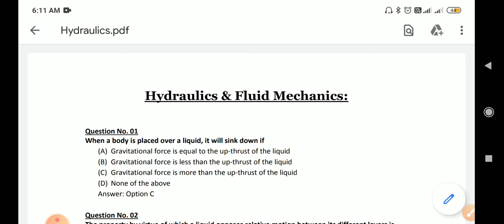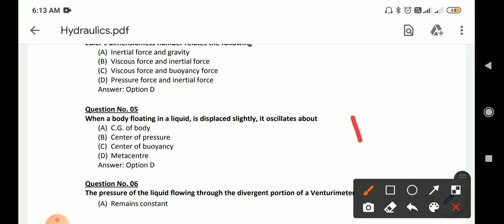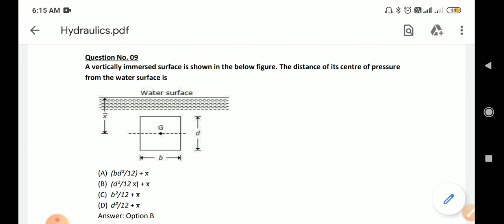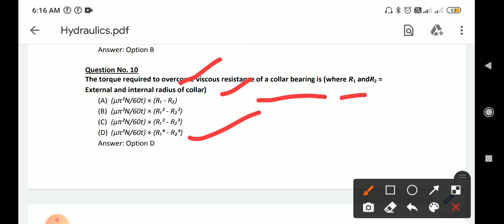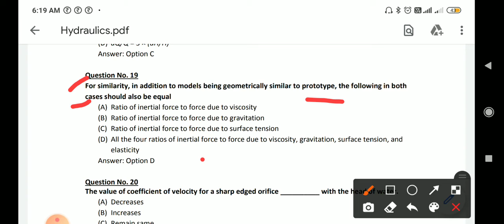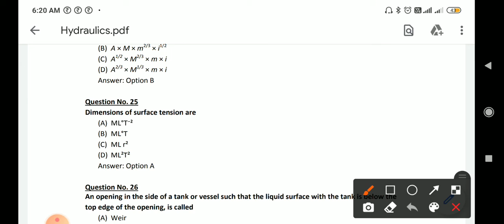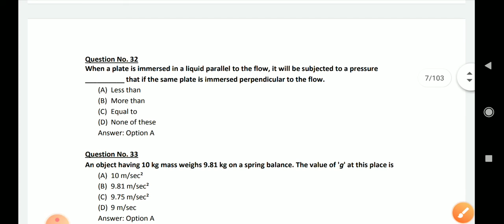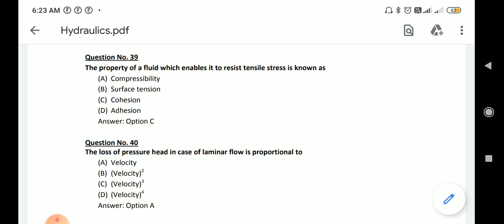ପ୍ରଶ୍ନ ଏବଂ ଉତ୍ତର କାର୍ଯ୍ୟକ୍ରମ ଓଡ଼ିଆ ରେ OSSC JE CIVIL/OPSC AEE--HYDROLIC &FLUID MECHANICS ଏବେ ଦେଖନ୍ତୁ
This type of video please watch chhanel.

SUBJECT- HYDRAULIC AND FLUID MECHANICS

SHORT QUESTIONS AND ANSWERS.